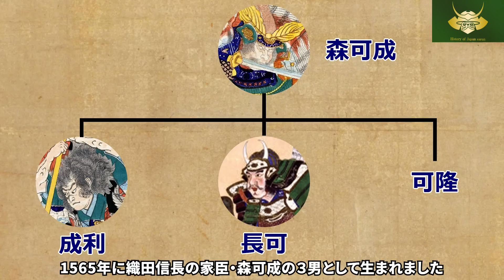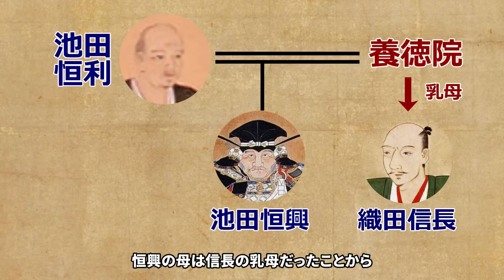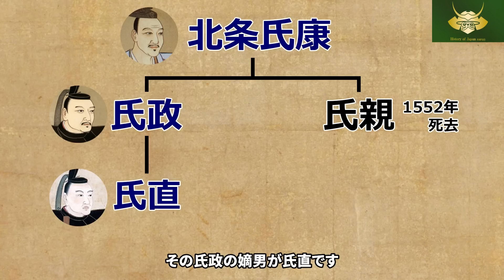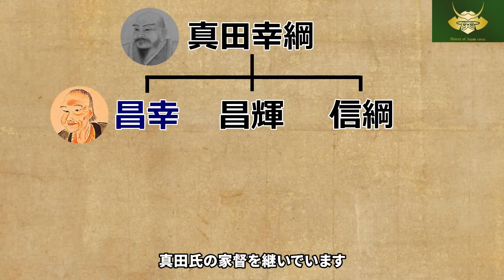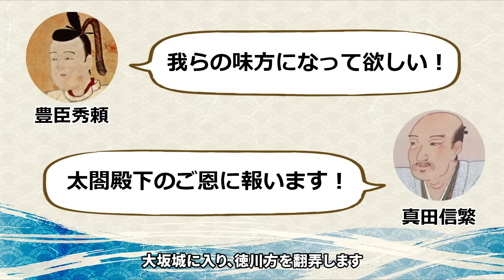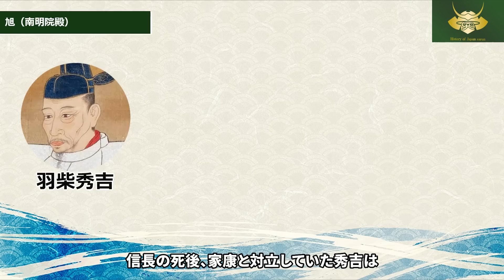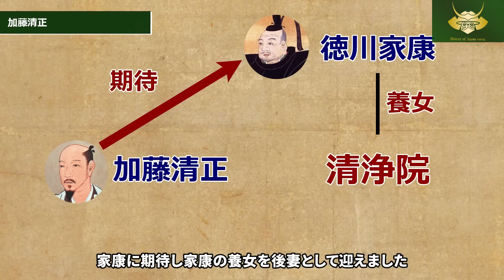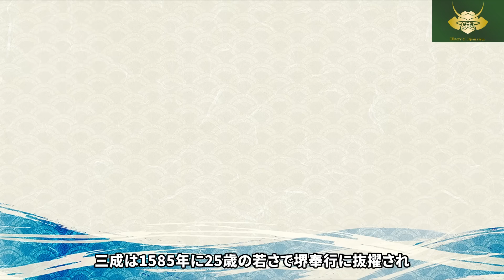【苦難は続く】後期新登場人物 全員紹介｜森蘭丸はなぜ森乱？【どうする家康】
今回は後期への予習として、先日発表された後期新登場人物16人を一気に紹介したいと思います！

00:00​　オープニング
00:43　信長の死で運命が変わった男たち
05:03　家康としのぎを削る男たち
10:36　秀吉の家族
14:18　秀吉の子飼いの家臣たち
17:51　次回のライブ配信のご案内

■関連書籍のご案内

黒田基樹『戦国北条五代』（星海社〈星海社新書〉、2019年）

丸島和洋『図説　真田一族』（戎光祥出版、2015年）

黒田基樹「家康の妻と子どもたち」（同編『戦国大名の新研究３　徳川家康とその時代』戎光祥出版、2023年）

福田千鶴『大奥を創った女たち』（吉川弘文館）

福田千鶴『豊臣秀頼』（吉川弘文館）

和田裕弘『織田信長の家臣団』（中公新書）

柴裕之『図説 豊臣秀吉』（戎光祥出版）

■日本史サロンのブログはこちら！

共同執筆：河原数馬・岸野達也

※使用している背景映像は河原撮影ならびにフリー画像・映像素材・ライセンス取得済みの素材を使用しています。また、一部NHK「どうする家康」のホームページ（